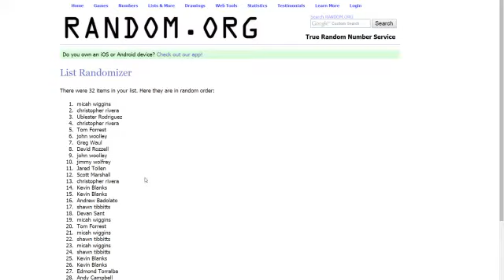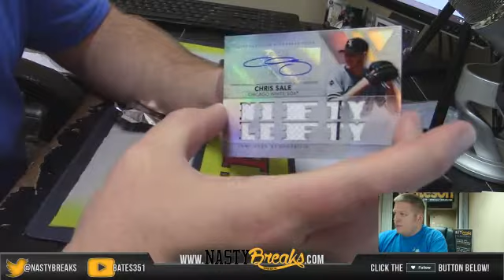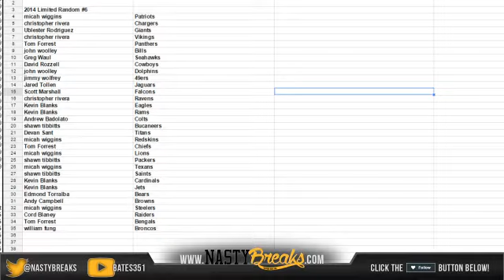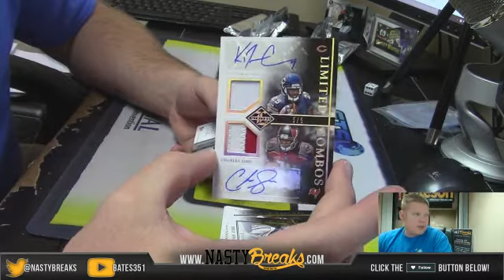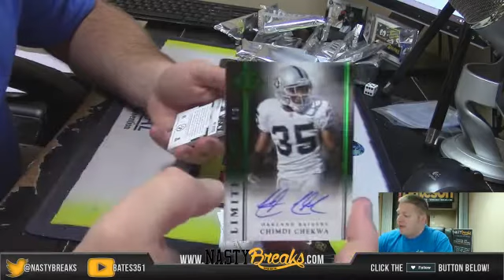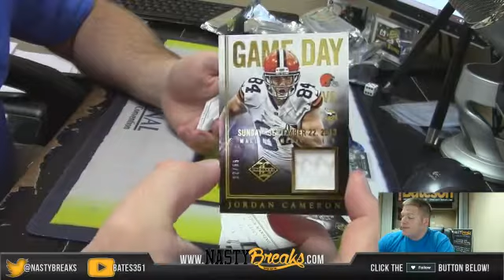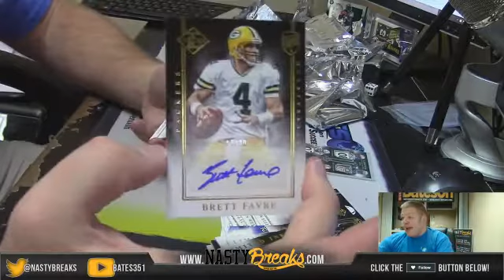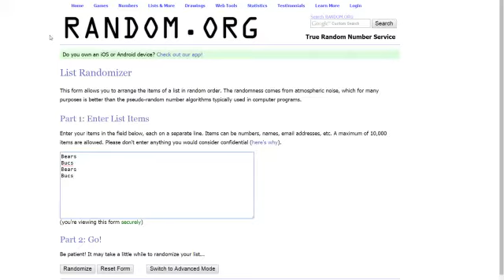2014 Limited Football Full Case Random #6